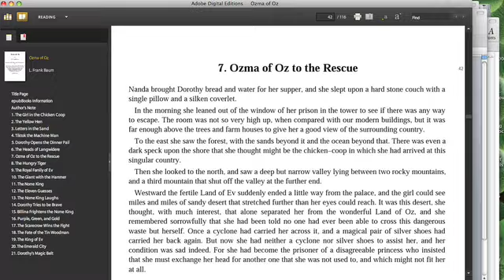Tim O'Reilly and Michael Gough on the future of publishing, Part 3 of 4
O'Reilly Media founder and CEO Tim O'Reilly joins Michael Gough, Adobe VP for Product Experience, for an in-depth discussion of the rise of electronic content distribution, and its impact on the traditional publishing industry. To see more visit INSPIRE, XD's online magazine